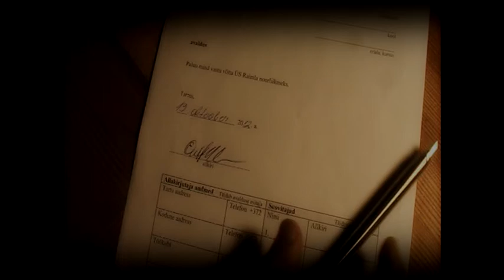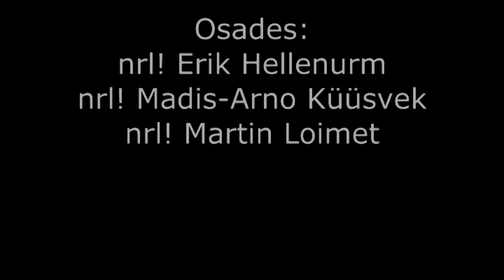Intervjuu raimlalasega | Trailer 2022 Movie - Official [HD]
ÜS Raimla 90 aasta juubeli raames seltsi noorliikmete poolt valmistatud trailer filmist "Intervjuu raimlalasega"